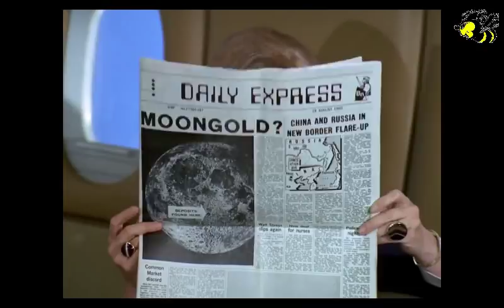Honigmann - Nachrichten vom 9. Oktober 2017 – Nr. 1194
Themen:
1. Blaumeisen in der Stadt: Zu wenig Raupen für Brut
2. Antibakterielle Neuropeptide. Nerven steuern Bakterienbesiedlung des Körpers. BABS-I-Universal-Antitoxin-Neuropeptid-Komplex
3. EZB weiter auf Kurs Krise: „Diesmal wird der Aufschlag definitiv tödlich sein“
4. VSA: Viele Städte stehen vorm Konkurs
5. VSA: Gentechnisch veränderte Äpfel kommen auf den Markt
6. VSA verkaufen Thaad-Raketenabwehr an Saudi-Arabien
8. Bolivien: Widerstand gegen rechte Medienkampagnen aus VSA
10. Iran: Großteil der Drogen kommt über Afghanistan ins Land
11. Türkei startet neue Militäraktionen in Syrien
12. Indien fordert Gerechtigkeit - Myanmar: Muslimische Rohingya ermorden 45 Dorfbewohner
13. Japan vorbildlich bei Flüchtlingsaufnahme?
14. Rußland erhöht massiv seine Goldreserven mit 1 Ziel: Keine Abhängigkeit mehr vom VS-$
15. Warnung aus Moskau: Kim will neue Rakete mit Reichweite bis zur VS-Westküste testen
16. Russlands Wirtschaft erholt sich
17. Kiew verabschiedet neues Donbass-Gesetz: Weniger Minsk, mehr Militärmacht für Poroschenko
18. Katalanisches Parlament will trotz Verbots zusammentreten. Erste Banken verlassen die Region
20. Orbán: Brüsseler Apparat verfolgt Soros-Plan
21. 1000e Polen bilden symbolische Grenze gegen Islamisierung
22. Einzelfall: Immer mehr Frauen+Kinder von onanierenden Exhibitionisten belästigt
23. Zahl der ausländischen Hartz-IV-Empfänger explodiert: Zwei-Millionen-Marke erreicht
24. Merkel bricht permanent geltendes Recht
25. Jede 7. Lebensversicherung in Gefahr, Ergo+Generali prüfen Ausverkauf der Policen

Konto: Empfänger: Kö
SWIFT-BIC: WELADEDIREK
Herzlichen Dank! …und hier gehts zum Honigmann-Shop
Gruß
Ernie
Der Honigmann